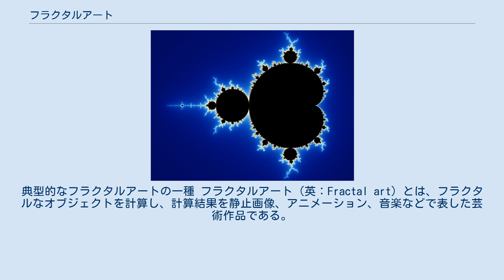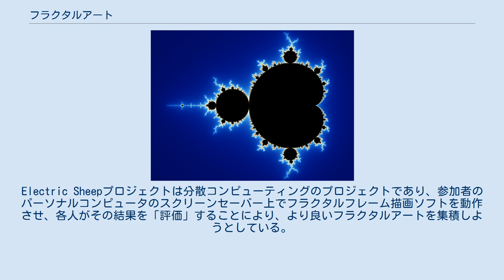フラクタルアート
デジタル・アート
アブストラクト・アニメーション
マンデルブロ集合を描画したもの。
典型的なフラクタルアートの一種 フラクタルアート（英：Fractal art）とは、フラクタルなオブジェクトを計算し、計算結果を静止画像、アニメーション、音楽などで表した芸術作品である。
フラクタルアートは通常、コンピュータの支援によって作成される。
 フラクタルアートは、アーティストがその構築にどう関与するか、生み出される作品をどの程度制御できるかで以下の4つに分類される。
 これらのフラクタルが、デジタルアートやアニメーションに使われてきた。
マンデルブロ集合のような2次元のフラクタルから始まり、テクスチャ生成、植物の成長シミュレーション、地形生成などの芸術的な応用が生まれた。
 フラクタルと人間の補助を伴う進化的アルゴリズムを組み合わせ、見た目の芸術性を重視して種を選び、作品を進化させていく手法もある。
Electric Sheepプロジェクトは分散コンピューティングのプロジェクトであり、参加者のパーソナルコンピュータのスクリーンセーバー上でフラクタルフレーム描画ソフトを動作させ、各人がその結果を「評価」することにより、より良いフラクタルアートを集積しようとしている。